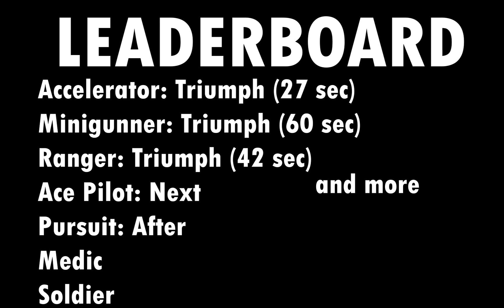Rangers Vs Fallen Mode (Tower Defense Simulator) | Towers Vs Fallen Mode Episode 3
0:00 Game
11:30 Analysis
12:32 Leaderboard

-Mainly for carrying each other regarding TDS (including from Zee)

➤ Play Tower Blitz!

➤My Discord User: Zeezeebot#2699